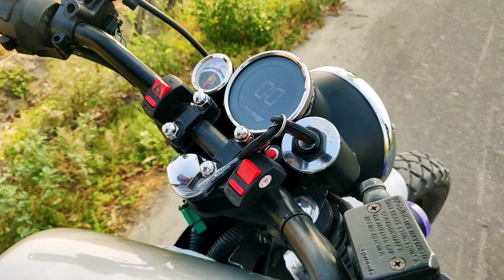Modified Royal Enfield Thunderbird 350 Overview & Cinematic video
Music in this video Learn more Listen ad-free with YouTube Premium Turn It Up Song Artist Licensed to ANIKDOTE AEI (on behalf of NCS); Featherstone Music (publishing), BMI Broadcast Music Inc., and 6 Music Rights Societies YouTube